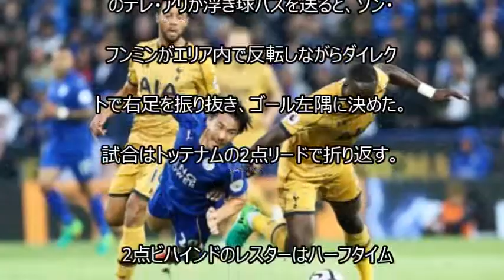レスター岡崎連発ならず…トッテナム、ケインの圧巻4得点1アシストで快勝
【関連動画】
・【岡崎慎司タッチ集】プレミアリーグ4連勝に貢献!　レスター 対ストーク

・【岡崎慎司タッチ集】レスター対セビージャUEFAチャンピオンズリーグ ベスト16

・【岡崎慎司タッチ集】地元紙が及第点「疲れ知らず」ウェストハム・ユナイテッド対 レスター・シティ

岡崎慎司 レスター
岡崎慎司 評価
岡崎慎司 ブログ
岡崎慎司 兄
岡崎慎司 足
岡崎慎司 嫁
岡崎慎司 身長
岡崎慎司 本
岡崎慎司 筋肉
岡崎慎司 移籍